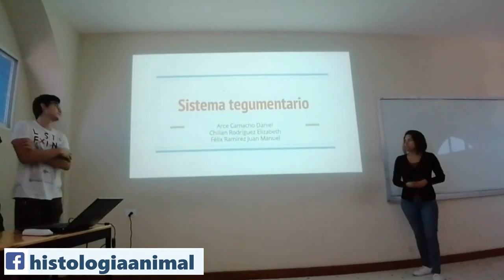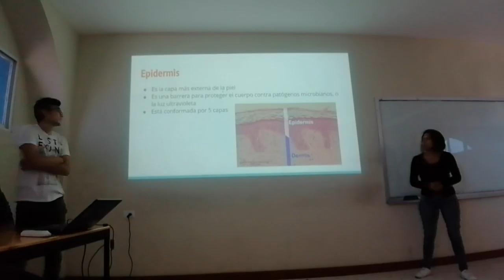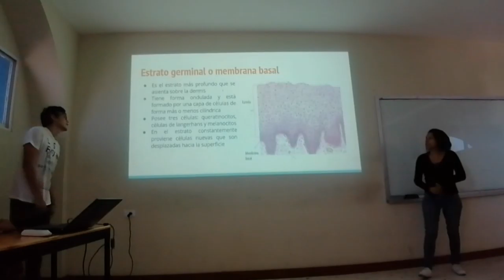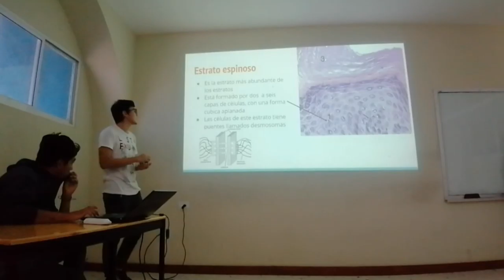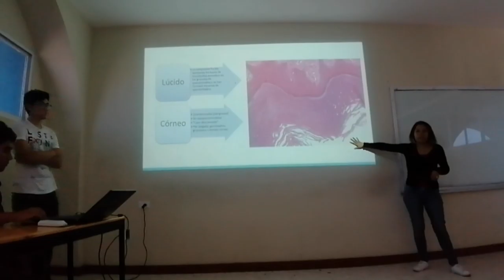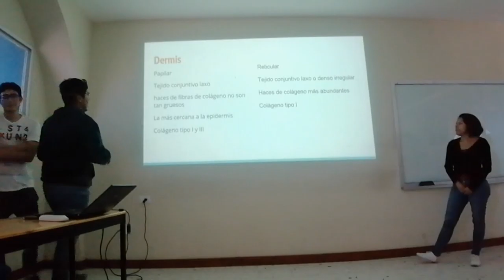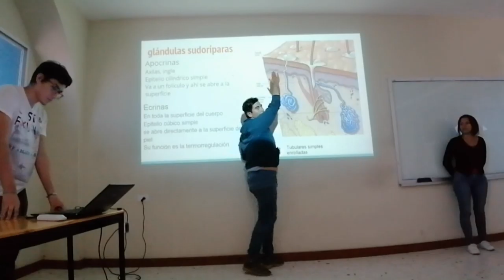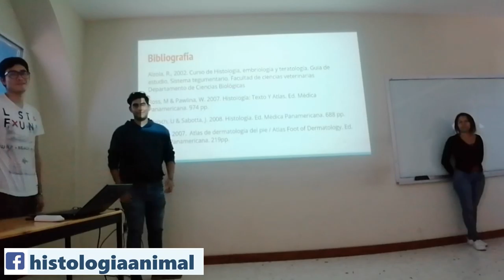Tegumento - 19-II Inv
Exposición escolar del tema Tegumento para el curso de invierno 2019 II.